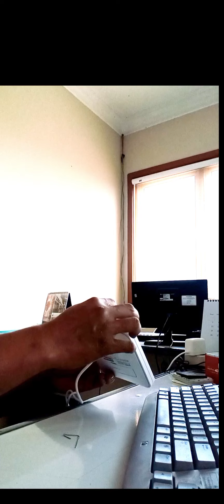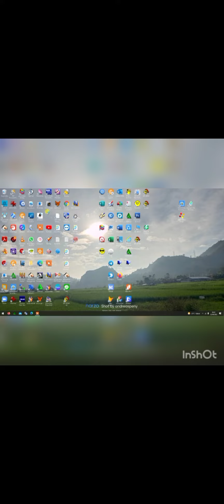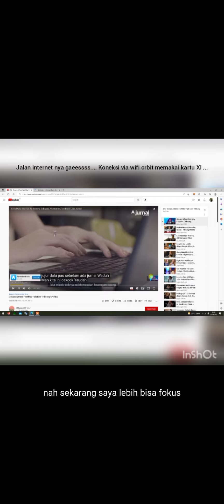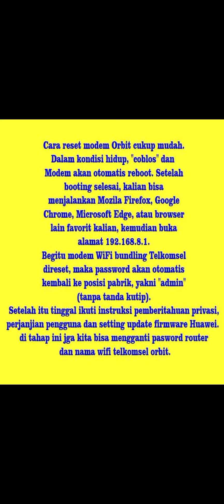Setting Router Orbit, Pakai Kartu dari Operator Lain.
Video ini berisi tentang cara, bagaimana  modem Router Orbit milik provider palang merah memakai kartu sim dr provider lain.

silahkan tonton sampe habis...